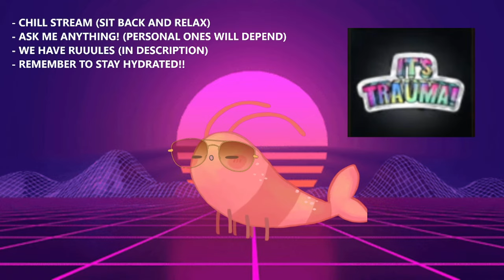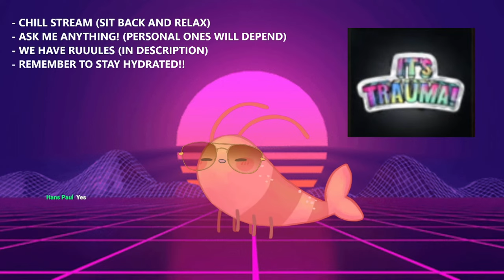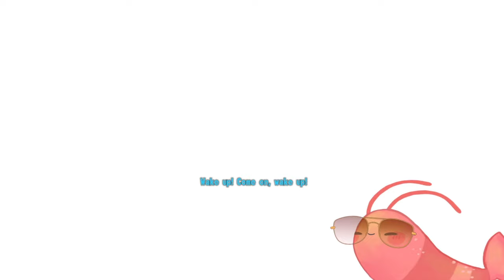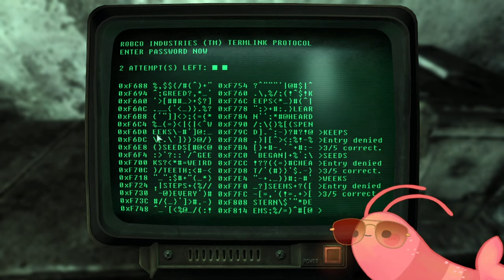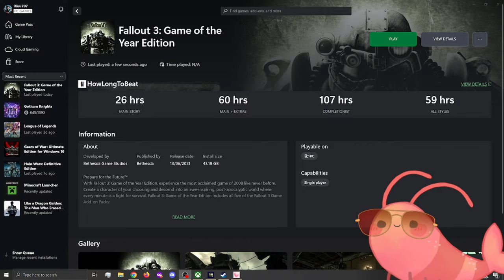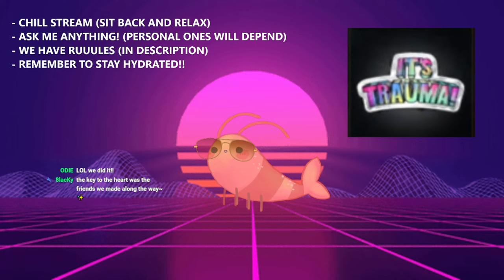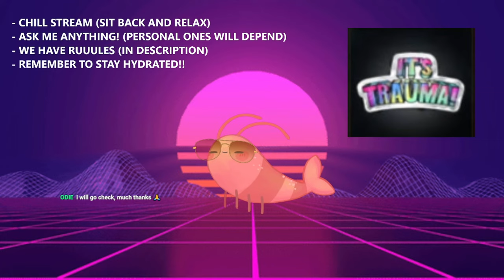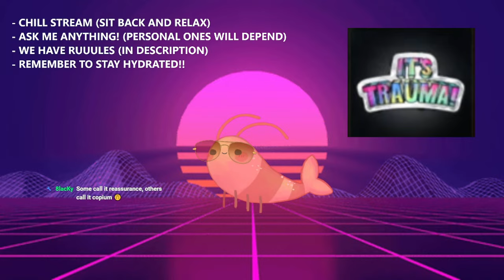I Watched Fallout, Now I Want To Play | Soul Livestream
I never completed this game, maybe I will now? 🤔

RULES!!!:
- No Discrimination (Homophobia, Racism etc)
- No Politics
- Be Respectful To Me And Others
- Keep Private/Personal Subjects To Yourself
- No Spoilers Unless Asked
- No Lovebombs And Stuff Like that (I don't react too well to them)